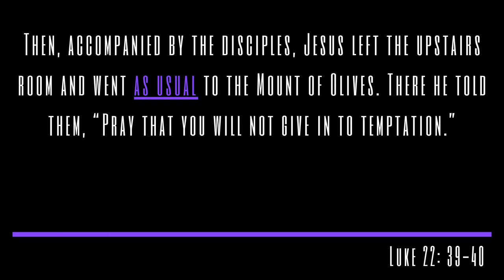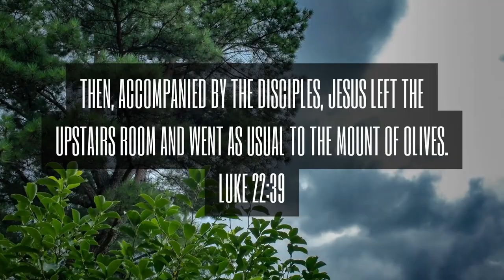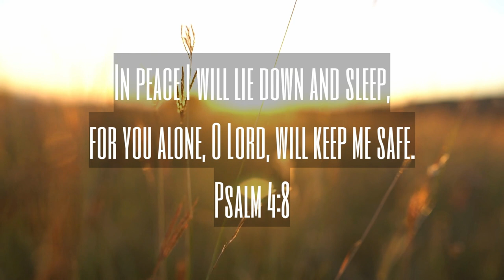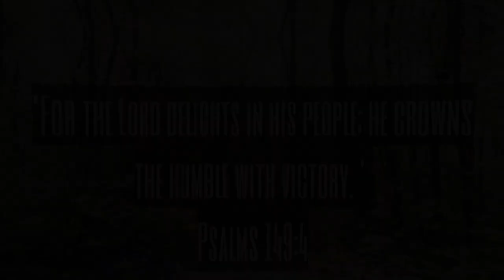049-Too Busy to Pray?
In this episode Stuart talks about one way you can strengthen your prayer life. Be blessed!